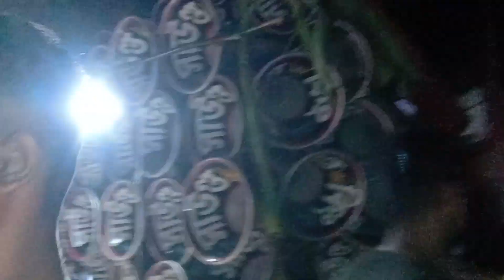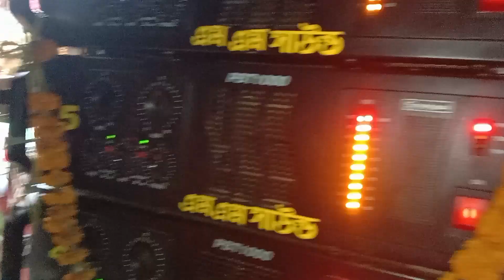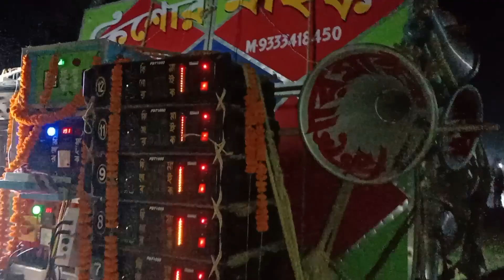সাউন্ড কিং ❤️ এম এম সাউন্ড ❤️ মা মনসা কালী ❤️ কিশোর মাইক ❤️ জাবুই গাজন উপলক্ষ্যে রাতে কম্পিটিশন💥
Sound King
  Mm Sound
Ma Monsha Kali sound

Kishor maik